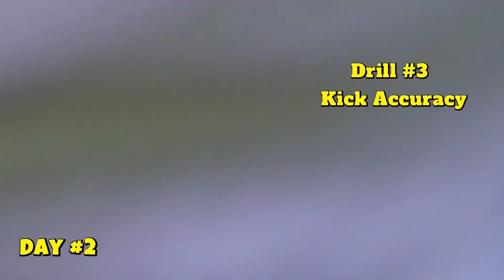The Only Kid Who Likes Cristiano Ronaldo & Lionel Messi Is Back Again Day #2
Credits:
Song: Stranger Things - Causmic